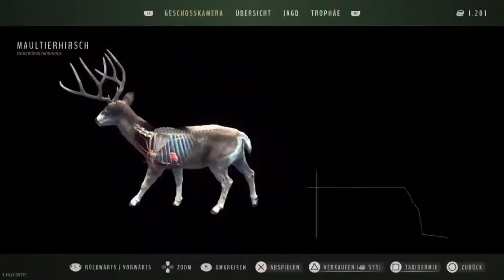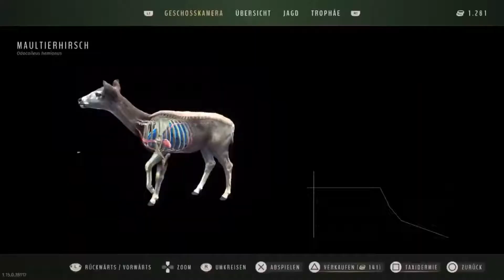WAY OF THE HUNTER 🦌 | LetsPlay #06 | WEISSWEDELHIRSCHE für die Trophy Lodge 🦌 !?! Gameplay PS5